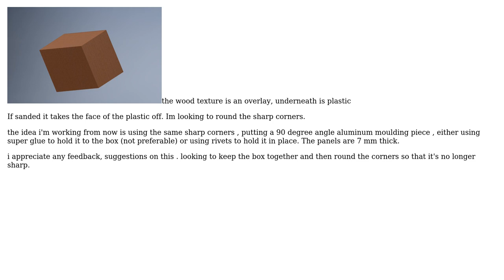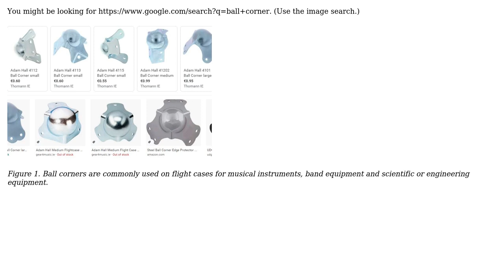Engineering: How to create rounded edges on box using Autodesk Inventor? using overlayed plastic?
With thanks & praise to God, and with thanks to the many people who have made this project possible! You are responsible for your own actions.